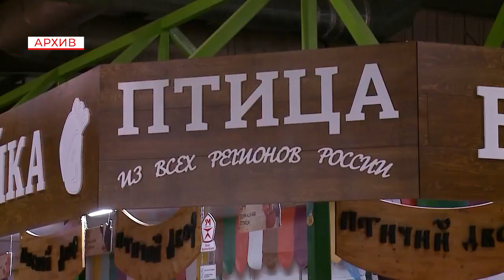С 15 января вступили в силу новые правила торговли слабоалкогольными напитками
Розничные магазины и заведения общепита столкнулись с новыми требованиями к торговле слабоалкогольными напитками. Закон вступил в силу с 15 января. Изменения коснулись по большей части маркировок и документации. Всего в Мытищах работают более тысячи предприятий разного профиля, часть из них должны будут подстроиться под нововведения в законодательстве. (12+)